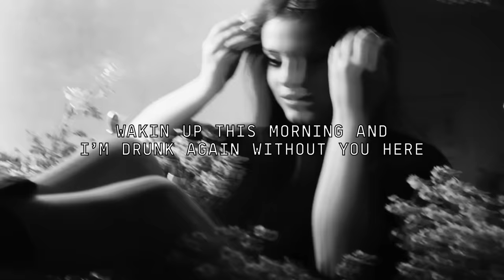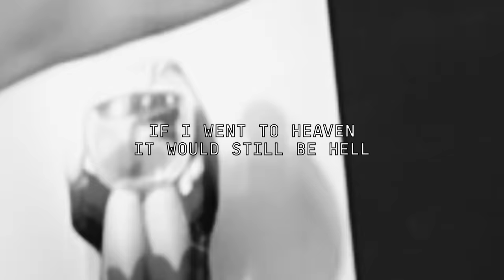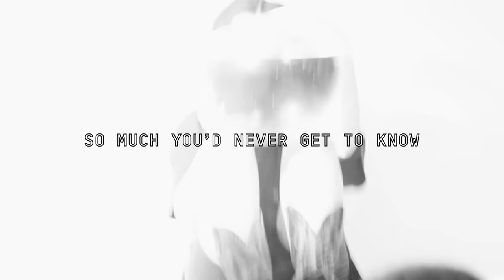Jessie Murph - If I Died Last Night (Official Lyric Video)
Lyrics
Some things they’re solid they’re built to last
Some things they fall apart, they break like glass
Some times it’s scary what they call love
And how fast what is can turn to what was

Wakin up this morning and I’m drunk again without you here
Went outside and I lit up cigarette, and it made me think

If I died last night
In an aeroplane
In a pile up on the interstate
If I closed my eyes
And went up in flames
If I took too much
And I suffocate
It would tear me apart
It would haunt me forever
So much you’d never get to know

Can’t stand the thought of you getting that call
Dropping your phone running down the hall
Blaming yourself for when shit hit the wall
And drowning my memory in alcohol

If I went to heaven it would still be hell, without you there

I’m sorry, I hate this
I’ve never felt so alone
I need you now so come over